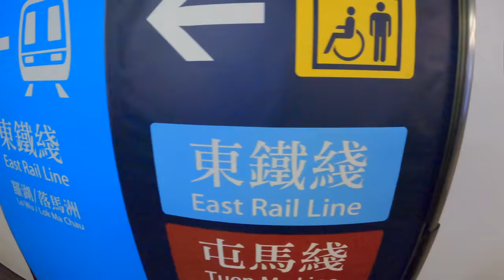單車🚴🏻‍♂️💨『東鐵線』全走🚂｜羅湖邊境出發｜大圍經大埔道出九龍塘｜單車過海🌊 ｜[4K] Riding Vlog＃8 Bike Trip East Rail Line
行山路線資訊▽
難度 ??? 星
行程  49 Km
需時  6 Hrs

港鐵 東鐵線：
羅湖›上水›粉嶺›太和›大埔墟›大學›火炭›沙田›大圍›九龍塘›旺角東›紅磡›會展›金鐘

交通： 單車一部

天星小輪過海資訊：
只限 灣仔‹›尖沙咀航線
及下層不接載乘客（每艘渡輪下層最多限載十輛單車）
每輛單車費用：＄16